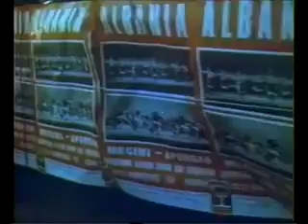Albanians in Greece (1980)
Arvanites in a documentary in communist Albania